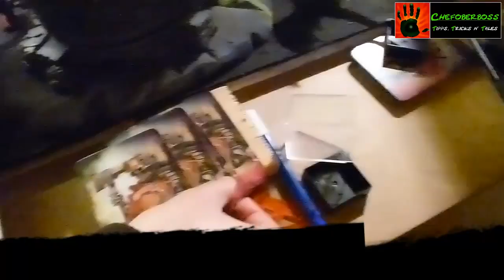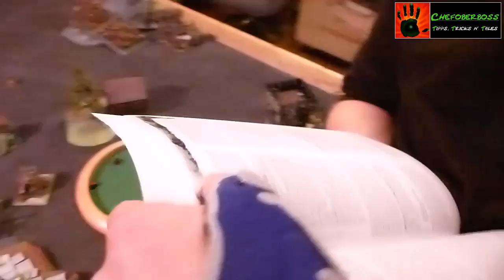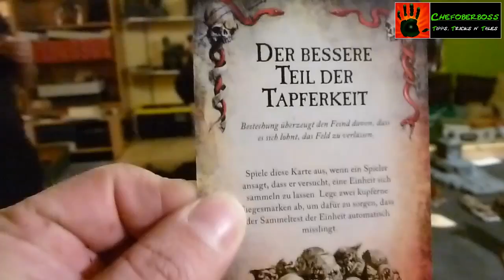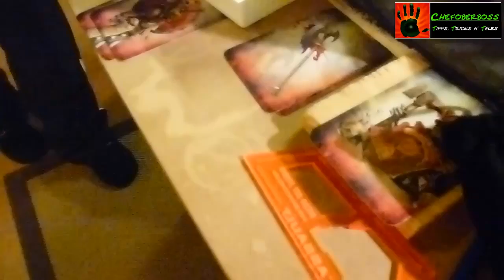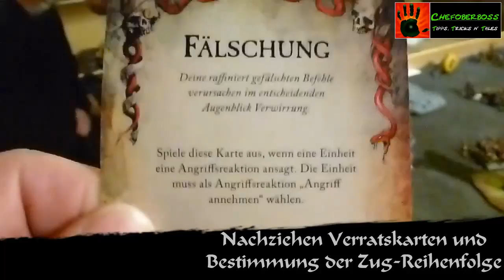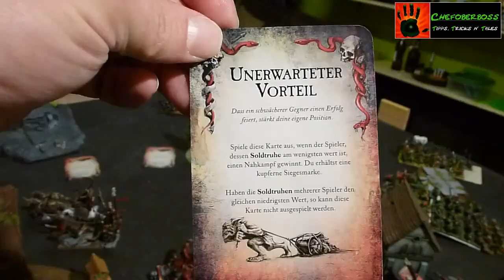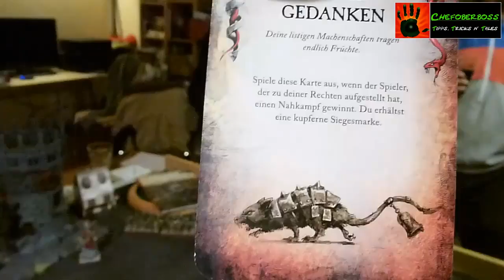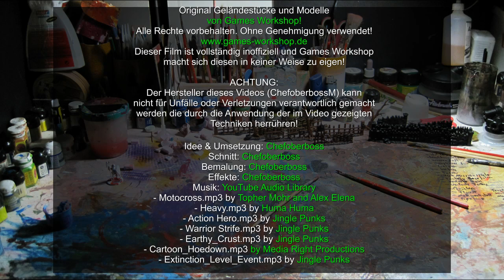Lets play Warhammer # 7 4er Triumph und Treuebruch Spielbericht für Einsteiger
Frohe Weihnachten euch allen!

Zu diesem festlichen Anlass habe ich tief in meiner Video Box gekramt und den Spielbericht unserer Weihnachtsschlacht von 2013 endlich mal für euch geschnitten.
Das war gar nicht so einfach, da die komplette Schlacht über 6 Runden ging und ich die Spielzüge für jede Partei einzeln gefilmt hatte. Da kam ziemlich viel
Video Material zusammen. Dieses habe ich auf eine erträgliche Dauer von 40 Minuten zusammengeschnitten und ein paar Erklärungen mit eingefügt.

Triumph und Treuebruch ist eine Warhammer Erweiterung für Multiplayer Warhammer Schlachten und bietet ein völlig neues Spielgefühl. Neben dem eigentlichen Warhammer
Spiel auf dem Spielfeld, muss man viel taktieren, Verhandlungen führen und Intrigen schmieden. Leider ist es nur schwer das alles in einen Spielbericht zu packen,
man muss Triumph und Treuebruch einfach selbst erleben. Die hitzigen Diskussionen mit den Gegnern und vermeindlichen Verbündeten, der Augenblick indem Freunde zu
Gegnern werden... Einfach genial.

Ich hoffe, dass ich einen Teil der Triumph und Treuebruch Atmosphäre hier für euch einfangen konnte, auch trotz der durch die schlechten Lichtverhältnisse geschuldeten durchwachsenen Filmqualität.

Warhammer
8. Edition
Triumph und Treuebruch Erweiterung
Skaven: Warlock Reenik
Goblins: Chefoberboss
Chaos: Aregulon Demonheart
Khemri: Matzeleus
Punkte: 1.500 Punkte je Seite
Mission: Das Artefakt
Dauer: 6 Runden
Let´s play Dauer: ca. 40 Minuten

Viel Spaß beim Anschauen und ich freue mich auf euer Feedback!!

Chefoberboss Dezember 2014

ACHTUNG:
Der Hersteller dieses Videos (ChefoberbossM) kann nicht für Niederlagen oder Unentschieden verantwortlich gemacht werden die durch die Anwendung der im Video gezeigten Taktiken herrühren!

Original Warhammer Geländestücke und Miniaturen in diesem Video sind von Games Workshop! Ohne Genehmigung verwendet! Dieser Film ist vollständig inoffiziell und Games Workshop macht sich diesen in keiner Weise zu eigen!

- Heavy.mp3 by Huma-Huma
- Action Hero.mp3 by Jingle Punks
- Cartoon_Hoedown.mp3 by Media Right Productions
- Earthy_Crust.mp3 by Jingle Punks
- Extinction_Level_Event.mp3 by Jinlge Punks
- Warrior Strife.mp3 by Jingle Punks